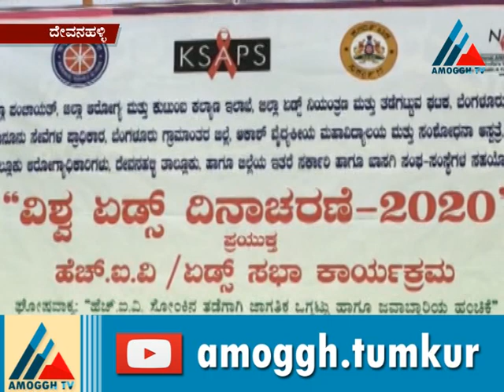Amoggh News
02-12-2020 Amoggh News